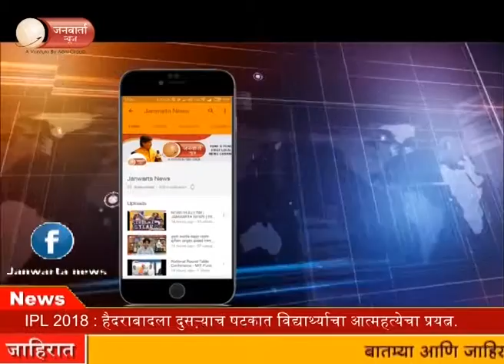Waiting for bullet proof jacket is over..भारतीय लष्कराची बुलेट प्रूफ जॅकेटची प्रतीक्षा अखेर संपली.